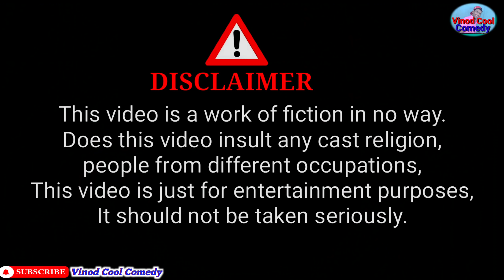चालबाज गुलाब्बो भौजी बनाना चाहती थी बेवकूफ फिर क्या हुआ आगे देखिए!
चालबाज गुलाब्बो भौजी बनाना चाहती थी बेवकूफ फिर क्या